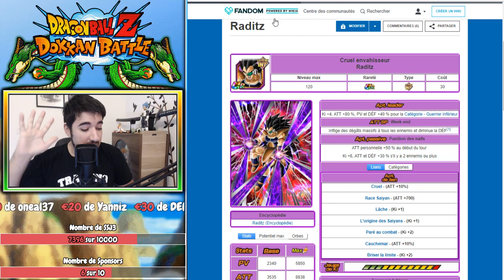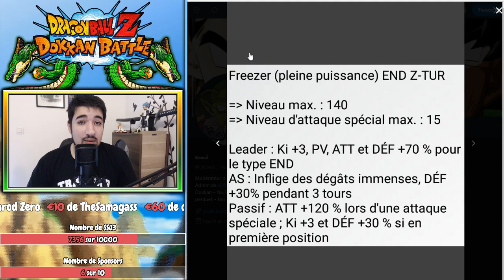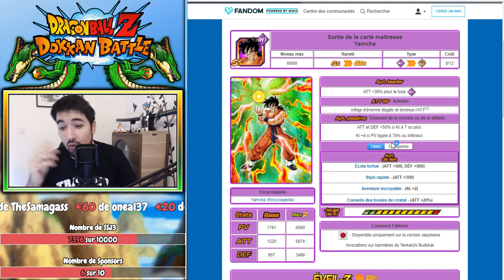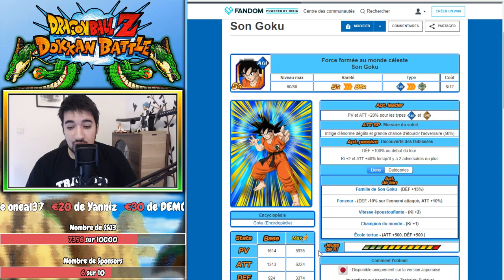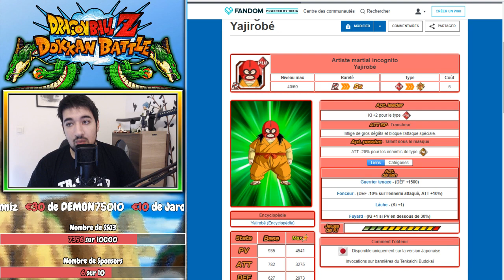Z-TUR DE FREEZER 100% EN APPROCHE ! | NEWS CARTES TB ! | DRAGON BALL Z DOKKAN BATTLE FR